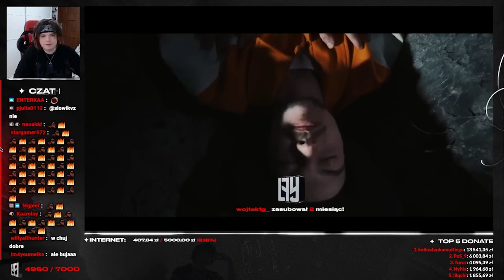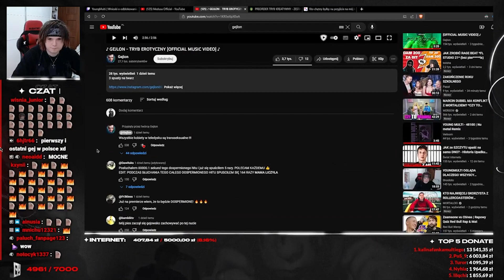YOUNG MULTI reaguje na GEJLON - TRYB EROTYCZNY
©️ ♪ GEJLON - TRYB EROTYCZNY [OFFICIAL MUSIC VIDEO] ♪

zamiast strike na mój kanał ;) Jeśli oczywiście można poprosić.

Young Multi Streamuje:
Poniedziałek, wtorek oraz w czwartki o godzinie 18:00! Aby cię nic nie ominęło zaobserwuj Multiego!

Prawa Autorskie nie są mojego autorstwa! Autorem streama jest Multi a piosenki Gejlon. Kanał nie jest oficjalnym kanałem Gejlona ani Multiego! Poniżej przedstawiam wszystkie osoby do których należą prawa autorskie oraz informacje kontaktowe/social media autora "Gejlon".

Uważasz, że twoje prawa został naruszone w tym filmie i nie chcesz, aby znajdował się on na YouTube?
Odpiszę w ciągu 24h, bez problemu rozwiążemy sprawę 🤝